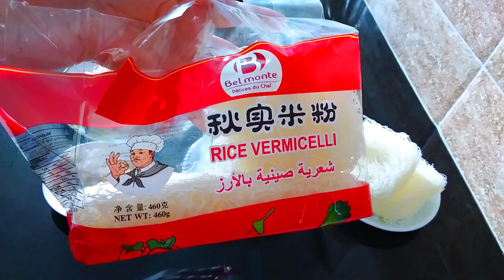رغيفات معمرين بالدجاج و الشعرية الصينية ب3 اشكال: بريوات، محنشة ...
العجين
2 كؤوس دقيق ابيض
كأس دقيق اصفر( فينو= سميد رطب)
ملح
ملعقة قهوة خميرة حلويات.
ماء
الحشوة
400 غ صدر دجاج مقطع
بصلة
شعرية صينية حسب الرغبة( استعملت 120 غ تقريبا)
ملح / ملعقة صغيرة زنجبيل / م. ص كركم / نصف
م.ص فلفل اسود
اعشاب منسمة
كزبرة و بقدونس
زيت

la pâte
2 verre de farine blanche
un verre de semoule très fine
sel
1 càc de levure chimique
eau

la farce
400 g de blanc de poulet
1 oignon
vermicelles chinoises ( 120 g pour moi)
 sel/1 càc de gingembre /1 càc de curcuma /1/2 càc de poivre
herbes aromatiques
persil et coriandre
huile